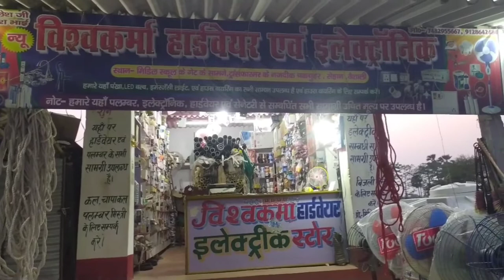My Hardware & Electronic Shop in the Village 😍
👉Thanku you so much for watching my video.🥰